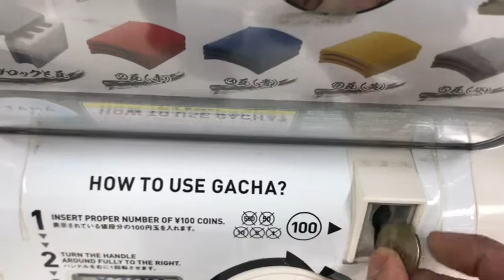KARATE Board Breaking Capsule Toy Gachapon Gachagacha brick Karate Chop 瓦割り ガチャガチャ ガチャポン カプセル 開封